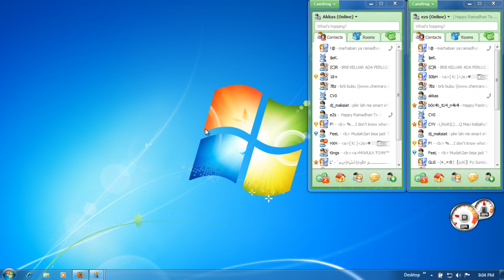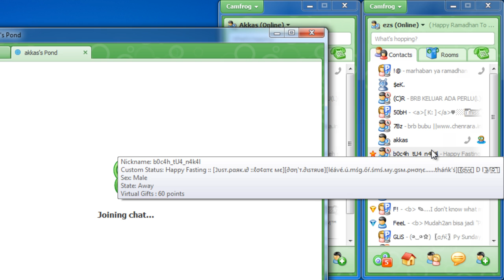New Feature on Camfrog 6.3 (build 203)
Udate your Camfrog